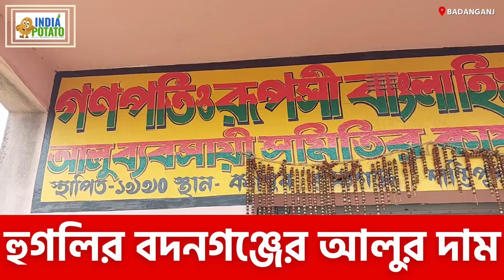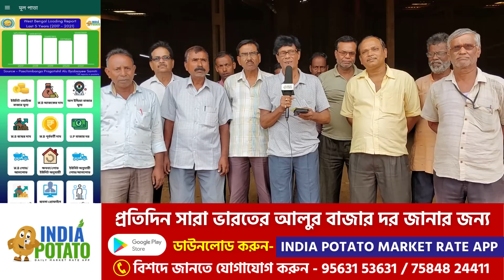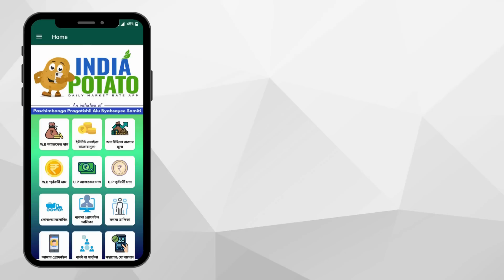01/07/2023 : হুগলির বদনগঞ্জের আজকের আলুর দাম | Today's Potato Price in Hooghly - India Potato News